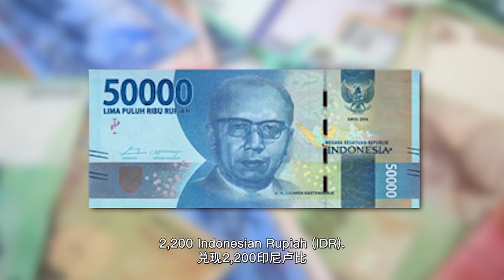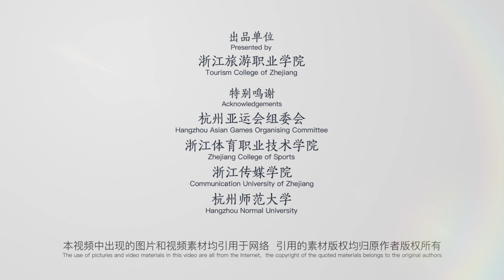The 19th Asian Games | Indonesia, the Land of Ten Thousand Islands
Indonesia, fully known as “the Republic of Indonesia”, is a large country with a wealth of tourist attractions. Its famous scenic spots are Bali Island, Borobudur and Komodo National Park, etc. Indonesian cuisine is a collection of cuisines from different parts of the archipelago, while the popular sports in Indonesian are football, volleyball, basketball, badminton, and the native Indonesian martial art and Pencak silat, and more.
印尼，全稱為“印尼共和國”，是一個擁有豐富旅遊景點的大國，著名景點有巴厘島、婆羅浮屠、科莫多國家公園等。印尼美食是構成群島國家各地烹飪的集合，而在印尼受歡迎的體育運動項目是足球、排球、籃球、羽毛球，以及印尼本土的武術和格鬥術等。